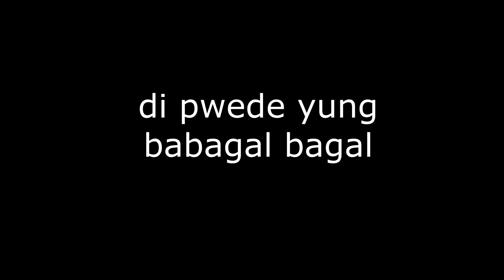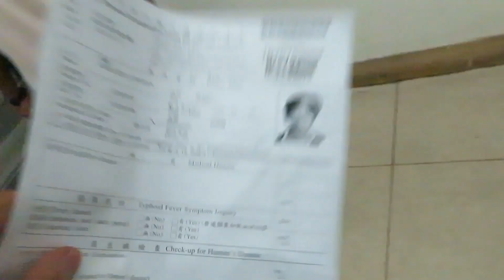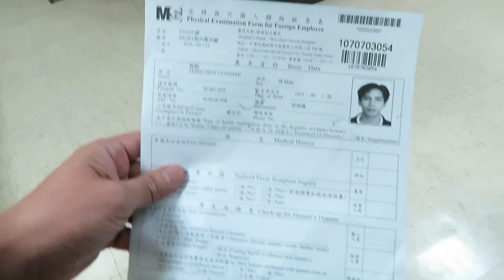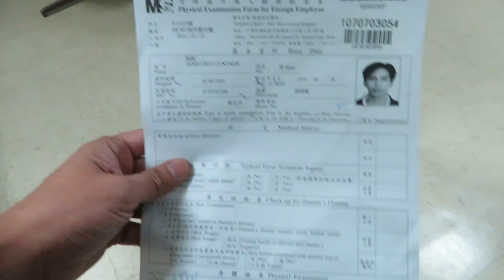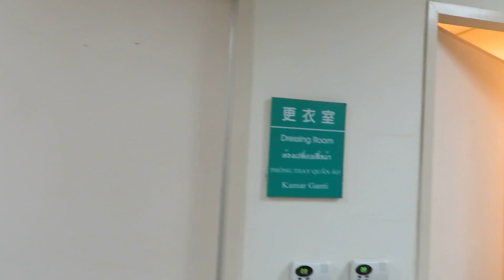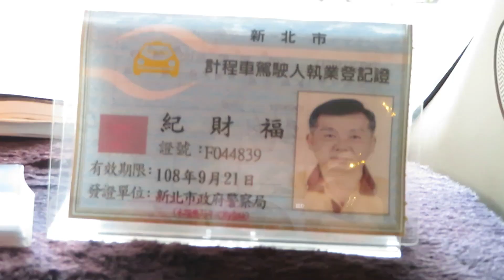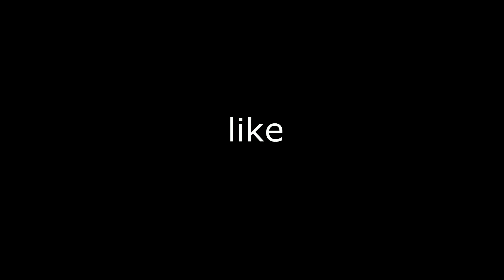medical sa taiwan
sana makatulong ito sa mga gustong magtrabaho dito sa taiwan.